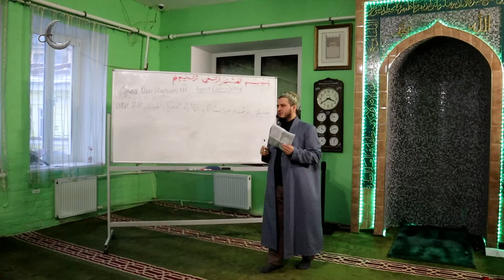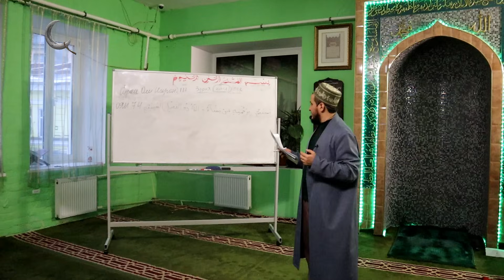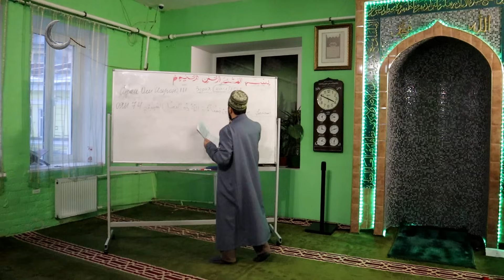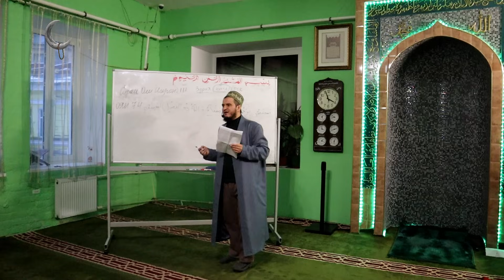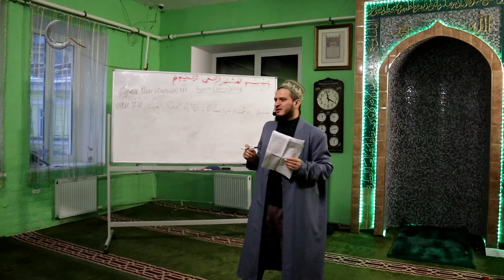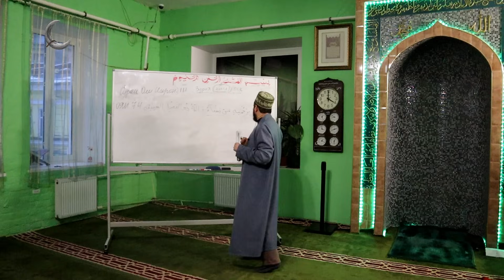Сураи Оли Имрон, ояи 74. Домулло Акбарҷон, қисми 250.